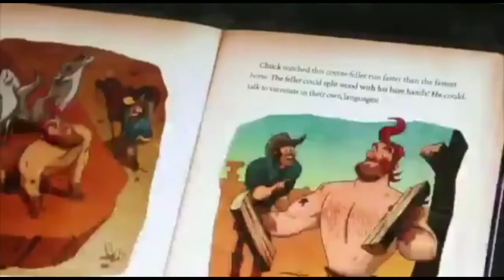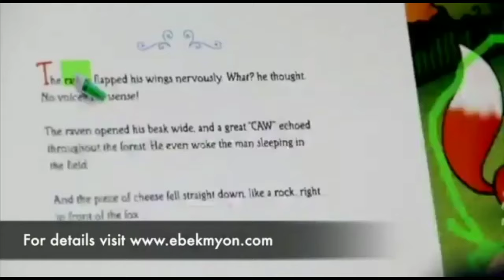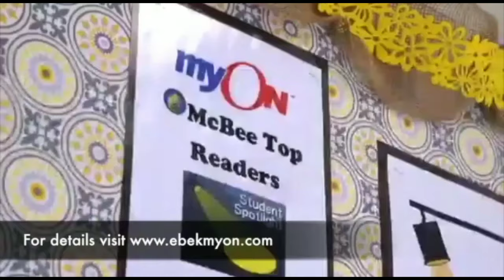Storytelling | The world's richest man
We learn the most important lessons of life better through stories. Here is another opportunity to taste an invaluable lesson through a pleasant story.